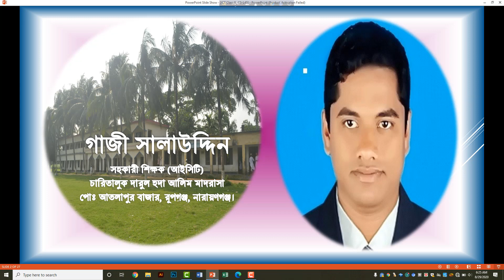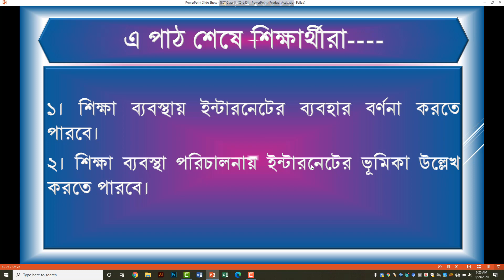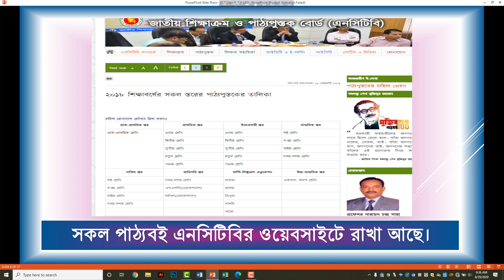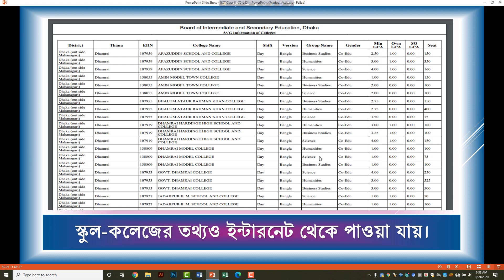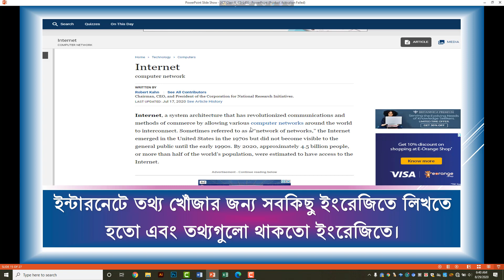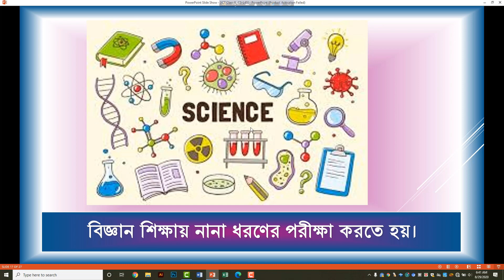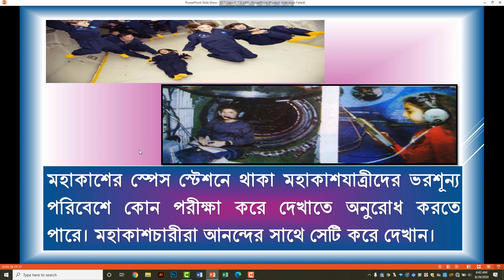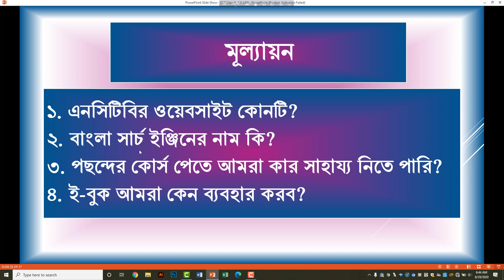৮ম শ্রেণি তথ্য ও যোগাযোগ প্রযুক্তি অধ্যায় ৫ পাঠ ৪৫।। শিক্ষাজীবনে ইন্টারনেটের প্রভাব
উপস্থাপনায়ঃ
গাজীসালাউদ্দিন
বিএ, বিএড, এলএলবি, ডিসিএসসি, মাস্টারট্রেইনার(আইএইচটি)
সহকারীশিক্ষক (আইসিটি),
চারিতালুকদারুলহুদাআলিমমাদরাসা, রূপগঞ্জ, নারায়ণগঞ্জ।

টিউটোরিয়ালসার-সংক্ষেপঃআজকেরভিডিওটিউটোরিয়ালটিহচ্ছে৮ম শ্রেণি_তথ্য ও যোগাযোগ প্রযুক্তি_5ম অধ্যায়_45 তম পাঠ এরভিত্তিতে-যেখানে“শিক্ষাজীবনে ইন্টারনেটের প্রভাব” সম্পর্কে আলোচনা করা হয়েছে।

১। শিক্ষা ব্যবস্থায় ইন্টারনেটের ব্যবহার বর্ণনা করতে পারবে।
২। শিক্ষা ব্যবস্থা পরিচালনায় ইন্টারনেটের ভূমিকা উল্লেখ করতে পারবে।
৩। ই-বুকের গুরুত্ব বর্ণনা করতে পারবে।

গুরুত্বপূর্ণট্যাগসমূহঃ
Gazi Training Home
# শিক্ষাজীবনে ইন্টারনেটের প্রভাব,
তথ্য ও যোগাযোগপ্রযুক্তি,
আইসিটি,
কম্পিউটার,
ICT,
তথ্য ও যোগাযোগপ্রযুক্তি ৮ম,
তথ্য ও যোগাযোগপ্রযুক্তি ৮ম শ্রেণি,
৮ম শ্রেণিরতথ্য ও যোগাযোগপ্রযুক্তিবহুনির্বাচনিপ্রশ্ন,
৮ম শ্রেণিরতথ্য ও যোগাযোগপ্রযুক্তিসাজেশন,
৮ম শ্রেণিরতথ্য ও যোগাযোগপ্রযুক্তি,
৮ম শ্রেণিরতথ্য ও যোগাযোগপ্রযুক্তিসাজেশন ২০২০,
৮ম শ্রেণিরতথ্য ও যোগাযোগপ্রযুক্তিবই,
৮ম শ্রেণীরতথ্য ও যোগাযোগপ্রযুক্তি,
অষ্টমশ্রেণি: তথ্য ও যোগাযোগপ্রযুক্তি,
তথ্য ও যোগাযোগপ্রযুক্তিমডেলটেস্ট,
৮ম শ্রেণিতথ্য ও যোগাযোগপ্রযুক্তি(Class 8 Information and Communication System),
জেএসসি আইসিটি নৈর্ব্যক্তিক,
JSC ও JDC (অষ্টম শ্রেণি) পরীক্ষার্থীদের জন্য “তথ্য ও যোগাযোগ প্রযুক্তি”
অষ্টম শ্রেণীরতথ্য ও যোগাযোগপ্রযুক্তিপ্রশ্ন,
Jscতথ্য ও যোগাযোগপ্রযুক্তিmcq,
তথ্য ও যোগাযোগপ্রযুক্তিবহুনির্বাচনীপ্রশ্ন ২০২০,
শিক্ষাক্ষেত্রেতথ্য ও যোগাযোগপ্রযুক্তিরগুরুত্ব,
৮ম শ্রেণিরতথ্য ও যোগাযোগপ্রযুক্তি বহু নির্বাচনিপ্রশ্ন ৫ম অধ্যায়,
তথ্য ও যোগাযোগপ্রযুক্তি (অষ্টমশ্রেণি, পাঠ-৪5),
তথ্য ও যোগাযোগপ্রযুক্তিরগুরুত্ব,
অষ্টমশ্রেণীকম্পিউটারশ্রেণীকক্ষ (আইসিটি),
ICT Class Eight (Chapter-৫, Lesson-৪৪) । আইসিটি অষ্টমশ্রেণি (অধ্যায়-5, পাঠ-45),
অষ্টম শ্রেণি । তথ্য ও যোগাযোগ প্রযুক্তি । ৫ম অধ্যায় । পাঠ 45

সামাজিক যোগাযোগঃ
Facebook page: Gazi Training Home, Gazi Sir’s ict Tutorial
# Stay with ict
Gazi Salauddin